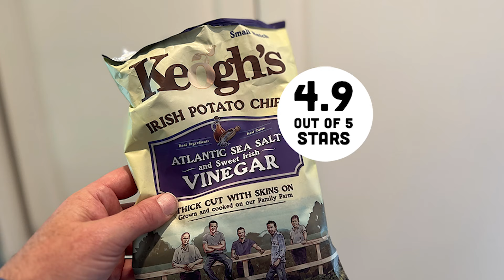🇮🇪 Keogh’s Atlantic Sea Salt & Sweet Irish Vinegar Potato Chips on In The Chips with Barry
Not gonna lie, I was flabbergasted to realize that I had not done every flavor of Keogh’s potato chips available at World Market. I just assumed that I’d done such a seemingly straightforward flavor Atlantic Sea Salt and Sweet Irish Vinegar potato chips before. Nope. Well, time to make good and see how they do, right?